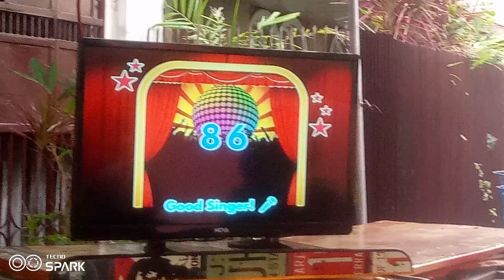platinum karaoke reyna 3c score 86